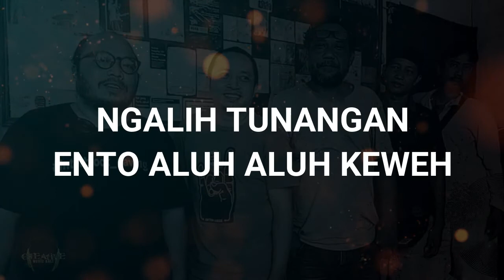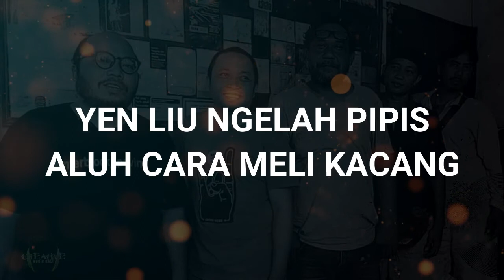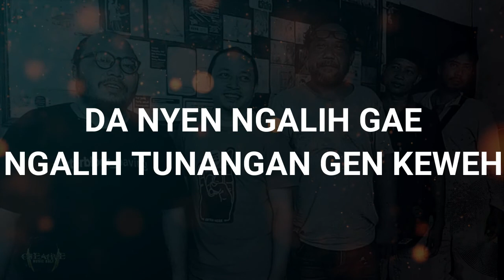Badeng - Aluh Aluh Keweh [Lyrics]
Download MP3 Klik Link Di Bawah

Atau di